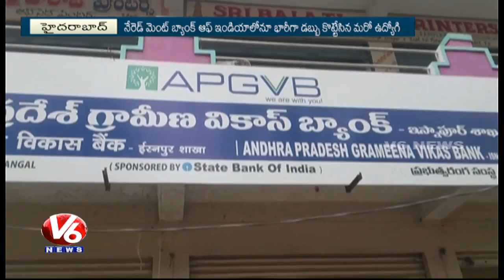Bank Employees Cheat SBI And APGVB Account Holders In Hyderabad | V6 News